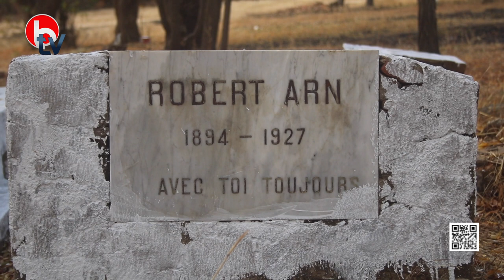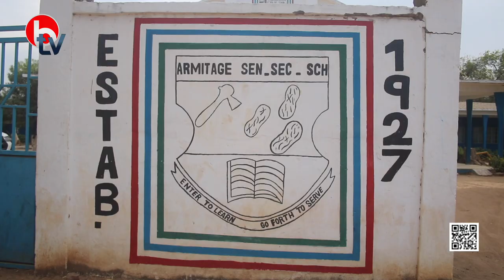Hassoum Ceesay, National Centre for Arts and Culture director on Jangjangbureh Bicentenary Festival